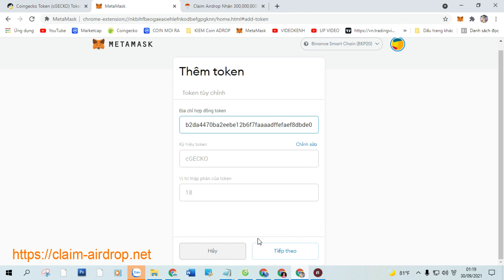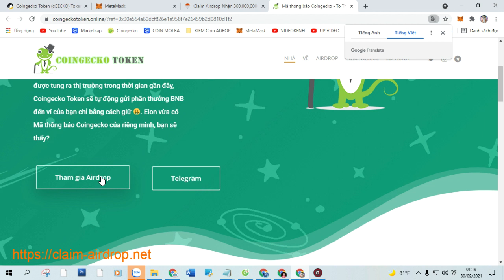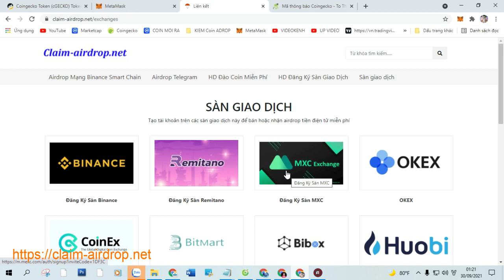Claim Airdrop Nhận 300,000,000 Coingecko Token (cGECKO), Mạng BSC Ví Trustwallet, MetaMask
+ Bước 1: Sao chép Contract :  0xb2da4470ba2eebe12b6f7faaaadffefaef8dbde0

+ Bước 2: Truy Cập Web Tại Đây Click ( Claim Airdrop ) Nhận Token